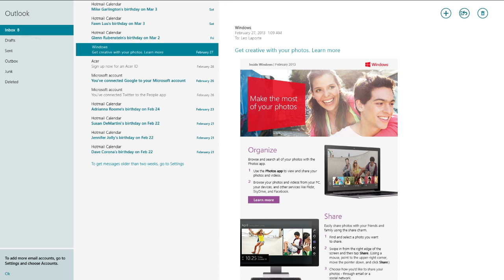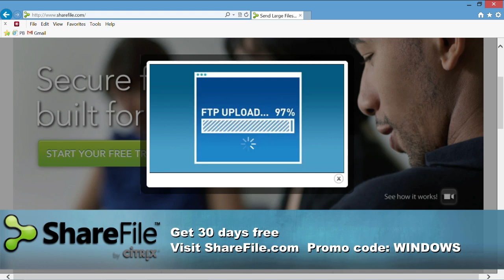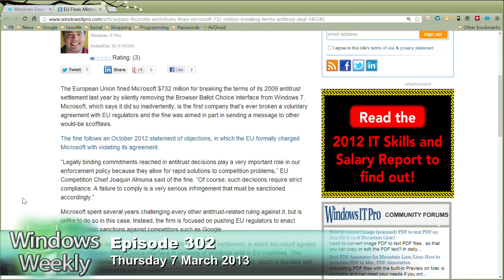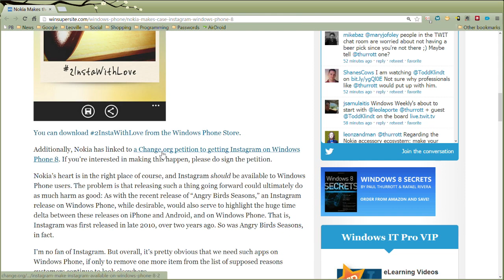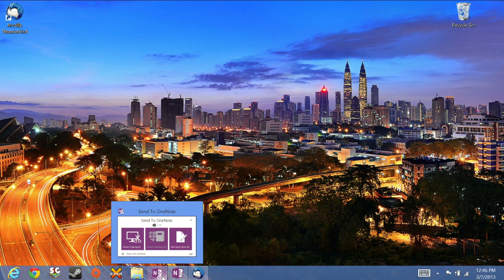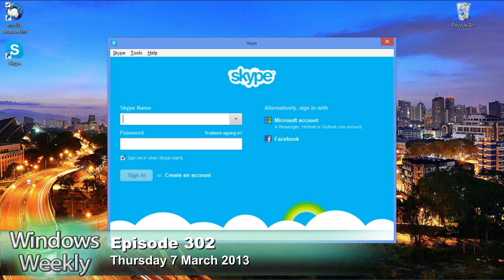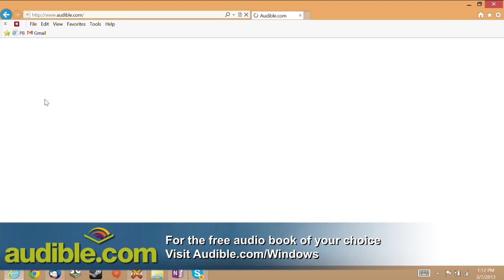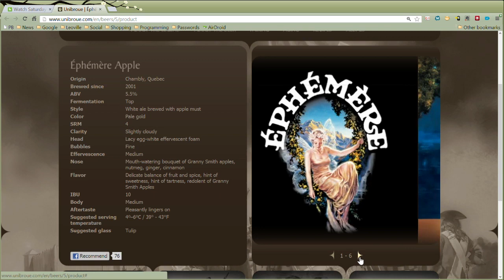Windows Weekly 302: 5 Cokes and 1 Pepsi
Microsoft core apps update, EU to Microsoft, Nokia wants Instagram